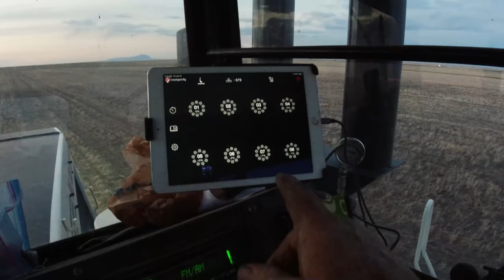We Finshed!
We're done!! Finished plant 2020! It was a pretty smooth season but how in the world did we manage to nearly break the back of the BUD off? Never seen something like that before. Thankfully it made it to the end but definitely a must to be fixed before we use that tractor again. Thank you all for being so awesome and following us along the way!

SPECIAL THANKS TO OUR CHANNEL PARTNER CASE IH!

NEED A LOGO? SARAH WELKER CAN HELP!

SEND US MAIL!

GRAB SOME GEAR! HATS, SHIRTS & MORE!